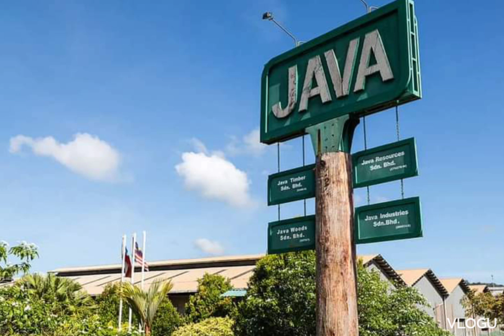Selamat Datang Keningau , Sabah Malaysia